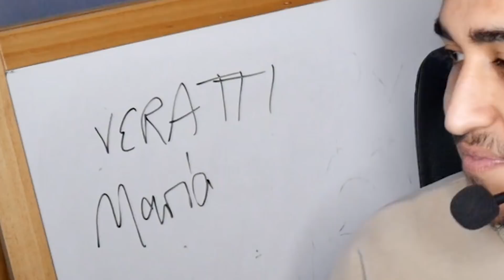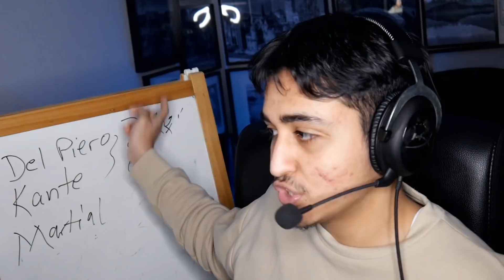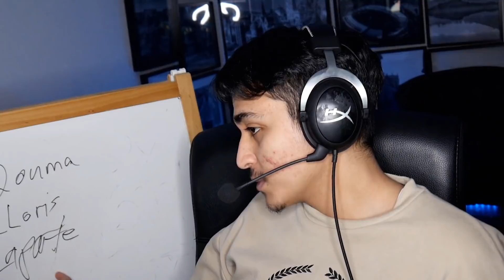FIFA 20 | PRANK GEHT SCHIEF!!😱😂 PRIME ICON MOMENTS INZAGHI SQUAD BUILDER BATTLE !!!😱🔥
SOCIAL NETWORKS!